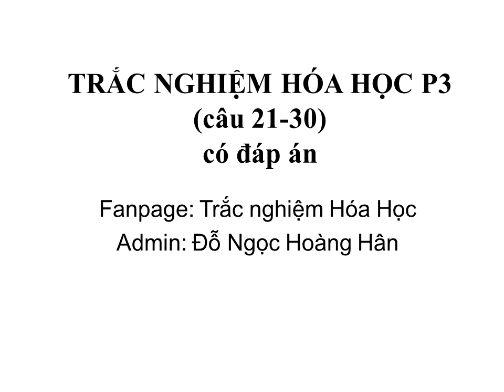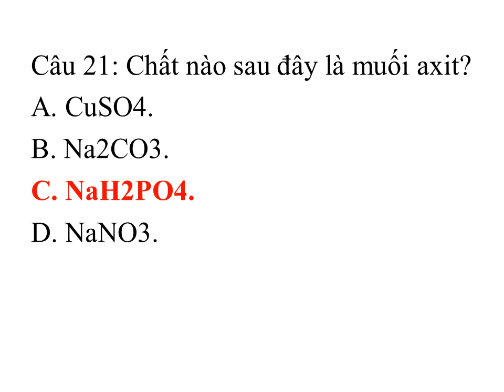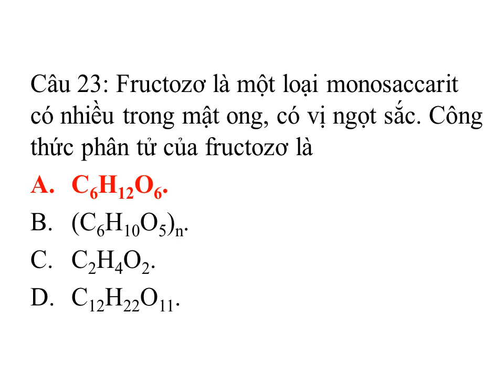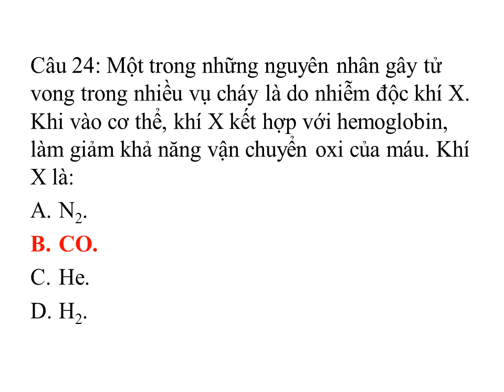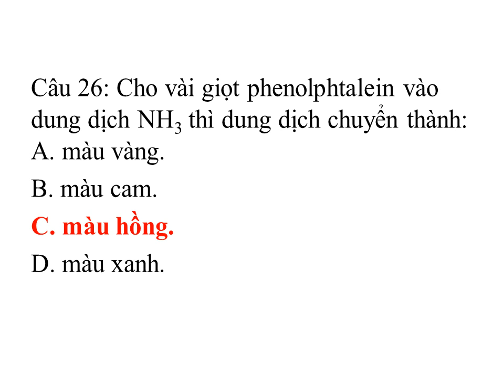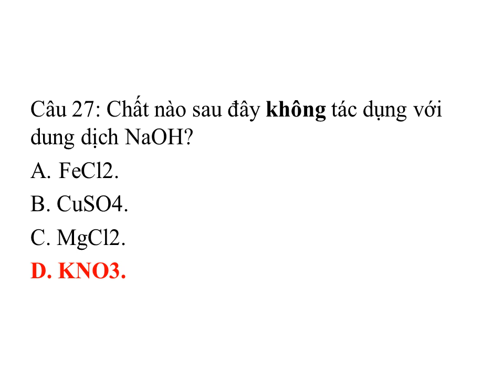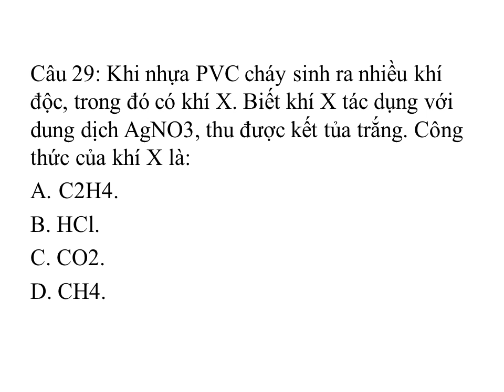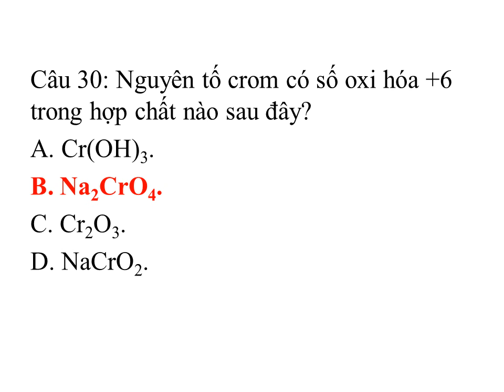TRẮC NGHIỆM HÓA HỌC P3